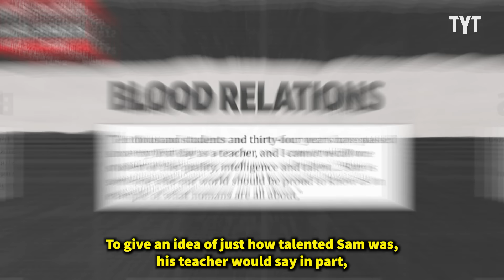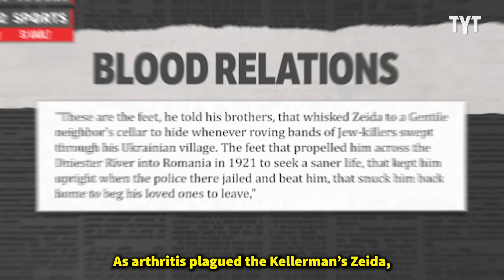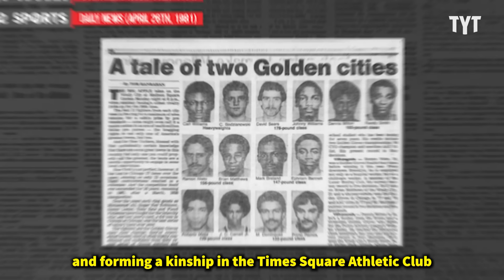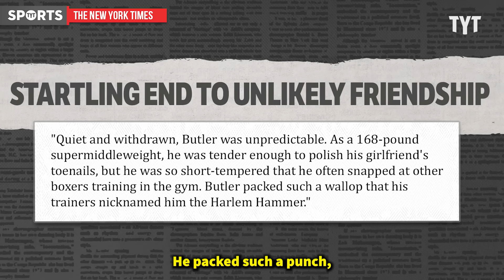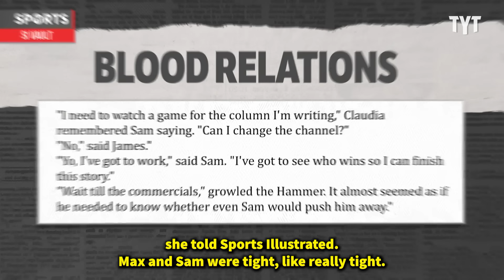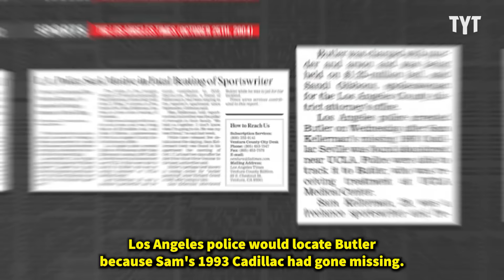The Untold Tragedy That Shaped Max Kellerman's Career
Former-ESPN host Max Kellerman's rise to fame and prominence in the sports media world is often forgotten, but the relationship with his brother Sam and the impact his tragic death had on Max is something that should not be overlooked. Rick Strom breaks it down.

Rick Strom